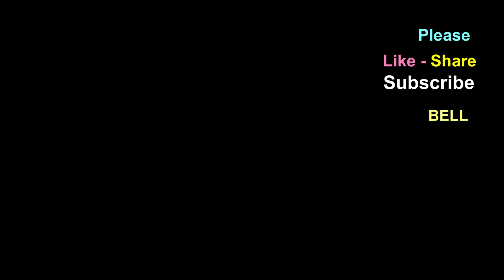Amazing Dogs Dancing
View a better & longer version of 4 1/2 minutes with some of my funny belly dancing moves
THIS delightful video highlights the Amazing performance & tricks that the black & white Border Collie dogs enjoy dancing to music with their trainers.     This fun video is suitable for all the family of all ages.    Something different.  Watch a fun Belly Dance video with Renee, a Flower & a Veil.